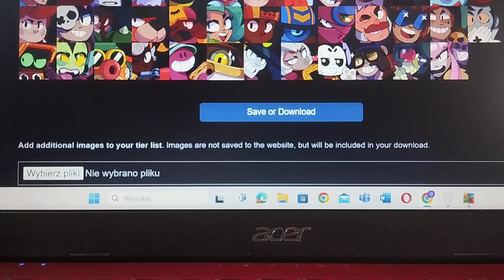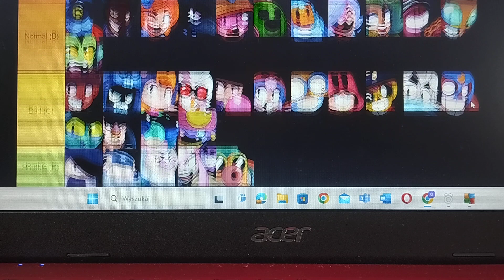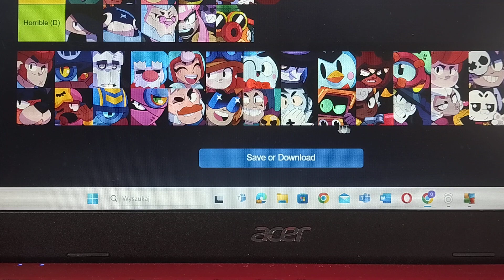4 kwietnia 2024